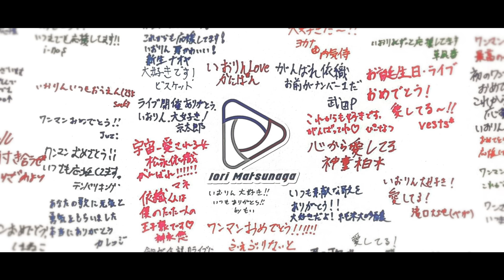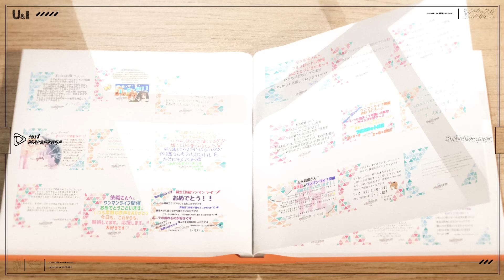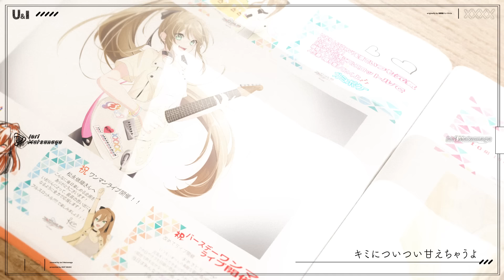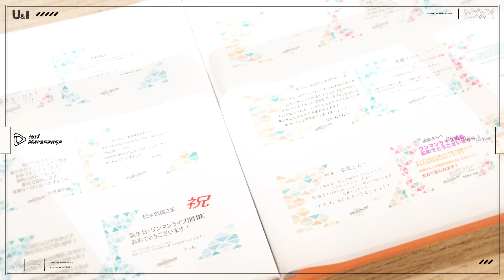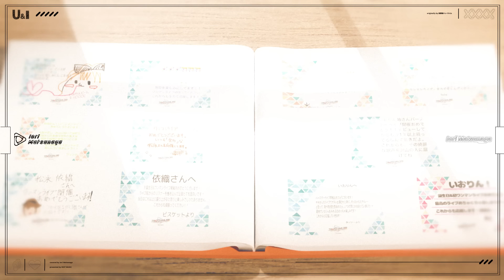U&I - 放課後ティータイム // covered by 松永依織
ありったけの「ありがとう」をキミへ

Original： U&I / 放課後ティータイム
作詞：平沢唯
作曲：前澤寛之

松永依織 / IORI MATSUNAGA